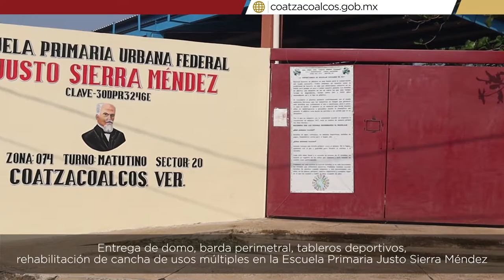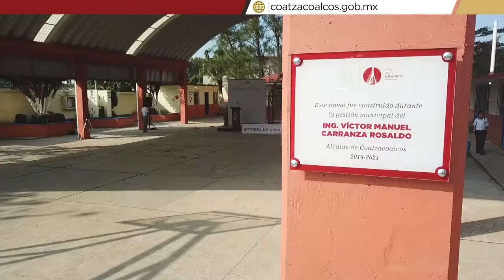Escuela Justo Sierra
EDUCACIÓN 🧱🚧🏫 | El Ayuntamiento de Coatzacoalcos mentiene un trabajo constante en la rehabilitación de planteles escolares, por lo que se realizó la entrega de obra a la "Escuela Justo Sierra Méndez", la cual se benefició con la construcción de un domo, barda perimetral y demás trabajos de mantenimiento que garantizan mejores condiciones para la comunidad estudiantil.